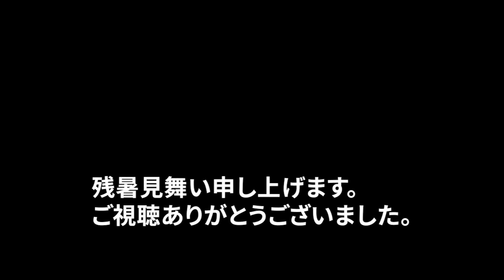社会の下層から#29 ～From The Bottom Of Society～【夕立と幻影、弾き語り】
社会の下層から届ける音楽。僕はここからどこへ辿り着けるのか、ご視聴ください。

バンドA♤A♠︎のDr.でリーダーのkentaと申します。
今回は前回アップ動画
"Evocation 〜彗星を待ち侘びて〜"
の宣伝も兼ねて動画では「夕立と幻影」弾き語りを。
「自分がドラマーとして、僕の作った楽曲をバンドでやりたい。」
これを目標に活動を続けています。